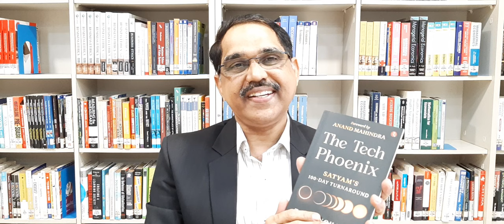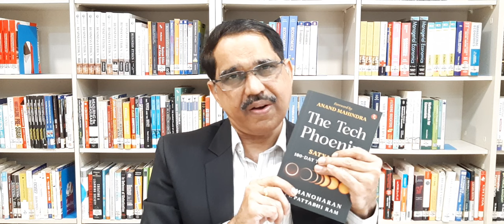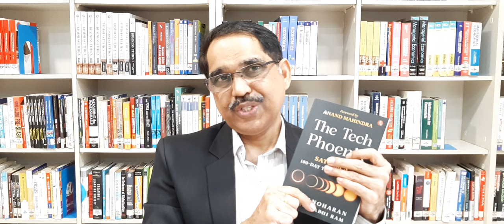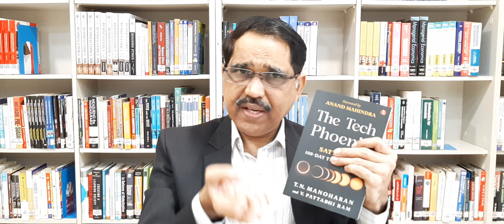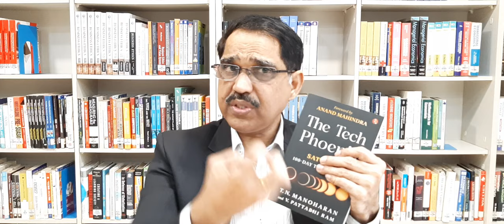Session 168: The Tech Phoenix: T.N. Manoharan and V.Pattabhiram: Book Review: Tamil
Well-known IT Company Satyam’s founder Ramalinga Raju made a startling revelation in the year 2009. He surprised the entire world by stating that the accounts of Satyam had been cooked. This new development has put 53,000 employees’ jobs at stake. Besides, investors and customers of Satyam wondered what to do.

That was the time government of India appointed six credible professionals as independent directors to rescue Satyam. Within 100 days all these directors cleared Satyam’s mess and handed over  Satyam to a well-known company Mahindra & Mahindra.

This book narrates 100 days of that  rescue operation very well.

Dr.C.Babu
Director
Durgadevi Saraf Institute of Management Studies

Camera: Mr.Hanmant Yewate

Location Courtesy: DSIMS Library